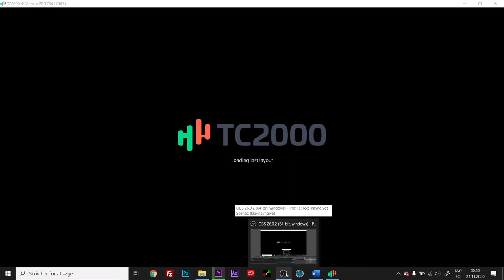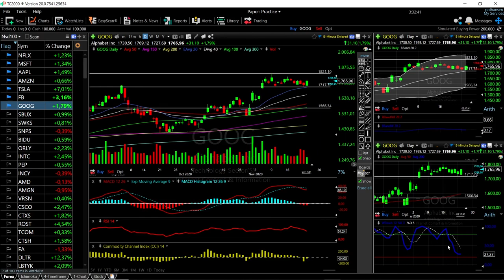S&P500, Dow Jones and Nasdaq + Tech forecast for November 25, 2020